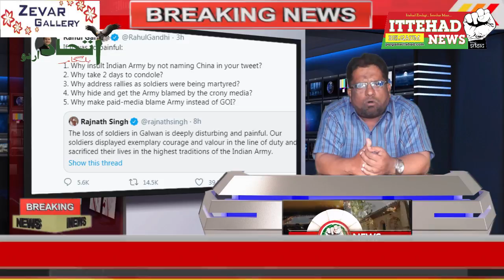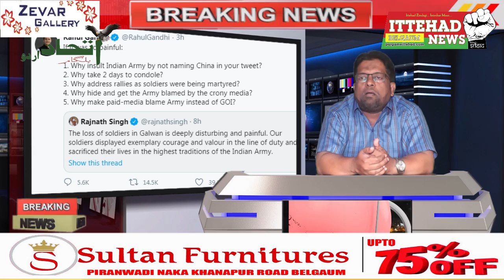ITTEHAD NEWS || BELGAUM ||- 20 FAUJI SHAHID -MEDIA KE ZARIYE FAUJION KI TAUHEEN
कांग्रेस  काईद  राहुल गांधी ने ट्वीट पर राजनाथ सिंह के ट्वीट को रीट्वीट करते हुए  उन्होंने पूछा है-आपने अपने ट्वीट में चीन का नाम नहीं लिख कर भारतीय सेना का अपमान क्यों किया? आज वजीरे आजम मोदी ने मौन रख कर  खिराजे तहसीन पेश की तो इस पर भी पूछा के आखिर ऐसी क्या वजह थी के आप को शहीद फ़ौजिओं को खिराजे तहसीन पेश करने के लिए दो दिन क्यों लगे ऐसा नहीं के मरकजी हुकूमत को भारत चीन सरहद पर जो हो रहा है इसकी खबर नहीं थी पिछले कुछ दिनों से चल रहे तशद्दुद के तमाम तफ्सीलात हों के बावजूद मोदी हुकूमत याने भाजपा के बड़े काईद याने मोदी शाह सियासी रैलियों इज्लासों में मसरूफ थे और चुनावी खिताब फरमा रहे थे मोदी हुकूमत से सवाल किये जा रहे है के सरकार कोई भी बयां देने से आखिर चिप क्यों रही है और मीडिया में जवानों की शहादत को बदनाम किया जा रहा है सवाल सर्कार हुकूमत से पूछने की बजाय मीडिया फ़ौजिओं पर सवाल खड़े किये जा रहे है याने बहाद्दुर फ़ौजिओं की नाअहलि तक कहा जा रहा है आजतक की अंजना कश्यप ने कहा के फ़ौजिओं की सुस्ती से चीन भारत में दाखिल हुआ कहने का मतलब सरकार की नाकामी और हुकूमत की चापलूसी में  फ़ौजिओं की कुर्बानी याने सहादत के लहू तक को बदनाम किया जा रहा है  भारत की खारजी   ताल्लुकात याने विदेश निति गलत कहने की हिम्मत गोदी में ना होने की वजह सवाल फ़ौजिओं की काबिलियत पर ही खड़ा किये जा रहे है एबीपी की रुबिका तो एक बार फिर पिछली सर्कार कैसे ज़िम्मेदार है का राग आलाप रही है चुनाव के चलते सरहदों पर तशद्दुद पर भी कुछ लोग सवाल उठारहे है तमाम सवालात अपनी जगह है पर कटघरे में मोदी हुकूमत को खड़ा करने की बजाय अपने घर दार बीवी बच्चों से हजारों किलोमीटर की ऊंचाई पर ठंडी सफ़ेद  बर्फीली  पहाड़ों को अपने लहू से सुर्ख कर देश की हिफाज़त करते करते अपने  जानों के नजराने पेश करनेवालों की काबिलियत पर सवाल यक़ीनन शर्मनाक और अफसोसनाक ही कह सकते है